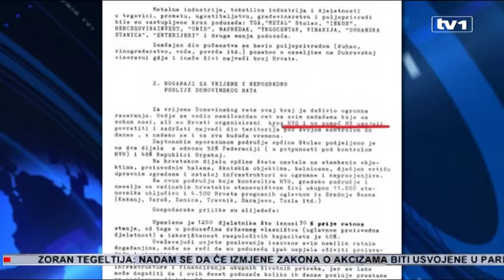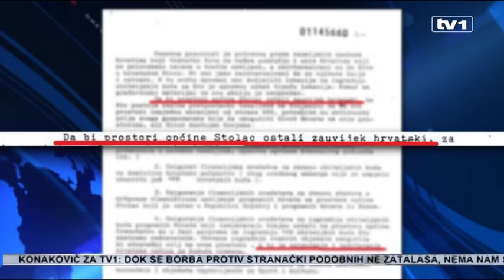Kako je Herceg-Bosna obećala, pa napustila mještane Bobanovog sela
Mještani Bobanovog Sela, Šuškovog Naselja, ali i brojnih drugih mjesta u Hercegovini, i nakon obećanja koja su im za vrijeme rata i poraća data od strane vlasti tzv Herceg Bosne, danas su prepušteni sami sebi.

Obećavane su im kuće i poslovi ako napuste svoje domove u Srednjoj Bosni i presele se na područje Herceg Bosne, a sve kako bi tadašnje hrvatske vlasti ostvarile konačni cilj - promijena demografske slike tog dijela Hercegovine.

Bobanovo Selo, ime je dobilo po Mati Bobanu, prvom predsjedniku samoproglašene Herceg-Bosne, nastalo je u ratu i nakon rata na području općina Stolac i Čapljina.U njemu žive uglavnom Hrvati, koji su, nakon bajkovitih obećanja čelnika Herceg Bosne, napustili svoje domove u srednjoj Bosni i doselili se ovdje. Danas su, kažu, napušteni od svih.

"Evo vozim zemlju, u kolicima, da bi nešto posadio, povrće, neku mrkvu,peršun, kupus, da bi mogao preživjeti, da imam šta skuhati, da imam šta jesti,“ priča nam Blaško Drlja.

"Radio se vodovod, samo što i to je skupo sad za nas koji ne radimo 1600 KM da se da za vodu, priključak, tolike pare nemaš,“ kaže Željko Benić.

"Muka mi dođe kad.. dođem u situaciju da svom unučetu nisam u stanju dati 10 KM,“ ističe Anto Ištuk.

A obećanja su bila brojna, prisjećaju se mještani.

"Rečeno nam je da će nam tu napraviti kuće, da ćemo samo useliti u kuće, međutim poslije smo se morali snalaziti kako je ko mogao praviti tako smo pravili,“ govori Nada Buzuk.

"Kako da nije, sve je bilo med i maslo, sve je bilo imat ćeš ovo, imat ćeš ono, imat ćete vodu, imat ćete put, školu, zaposlenje, sve to obećano, kuća će biti sagrađena, samo ćete ući u kuće,“ prisjeća se Blaško Drlja.

Plan vladajućih struktura Herceg Bosne bio je naseliti Hrvate u Hercegovinu, kako bi tu i ostali i bili većina. Indikativno je to da su bošnjačke i srpske političke strukture, čak i odmah nakon rata, ali i do danas, zagovarale povratak.

Predstavnici Hrvata, sa druge strane, zagovarali su ostanak u ovim mjestima.

Danas se mještani Bobanovog i Šuškovog sela nemaju gdje vratiti, a mladi odlaze.

"Što prije da zaradim pare da izvadim dokumente i planiram i ja otići koji mjesec dva, zaraditi pare, kuća da se sredi, a ostali idu mnogi,“ rekao nam je Zdenko Benić.

Ovi su mještani naseljeni u vrijeme kada je Hrvatska izdvajala ogromna sredstva za Herceg Bosnu. Umjesto da se taj novac koristi za obnovu njihovih domova u srednjoj Bosni, naseljeni su u ovom dijelu Hercegovine. Kako je novca ponestajalo, tako su kuće ostajale nedovršene.

"Država za koju sam ja dao popriličan broj godina i života i odvojenosti od obitelji, nakon svih tih nekakvih stvari me umirovila, da bi na kraju nekom palo na pamet da kao nemam uvjete za mirovinu. Nije mi jasno, ispada da sam se borio za nešto što danas ne funkcioniše,“ smatra Anto Ištuk.

Naseljavanja Hrvata vršena su i u drugim mjestima. Ratni načelnik Stoca Anđelko Marković izvjestio je, 1994. godine predsjednika Hrvatske Franju Tuđmana i ministra odbrane Gojka Šuška, koji su došli u Stolac, da u tom gradu 'više nema muslimana, i da su ovdje naseljeni Hrvati. Četiri godine kasnije, nakon rata, načelnik Stoca Pero Raguž piše tadašnjem predsjedniku Federacije Vladimiru Šoljiću, da bi Stolac ostao zauvijek hrvatski, potrebna je ubrzana izgradnja kuća Hrvatima iz Srednje Bosne. Navodi da bi se tako ostvario cilj - osiguranje i zadržavanje hrvatske većine za buduća vremena na ovom prostoru.